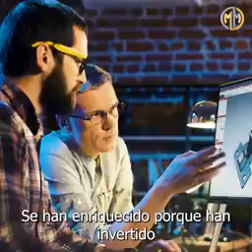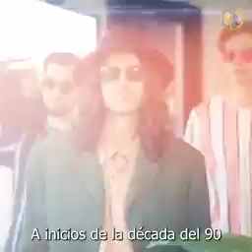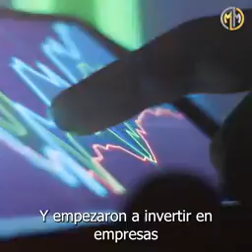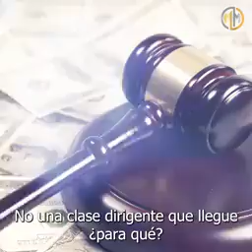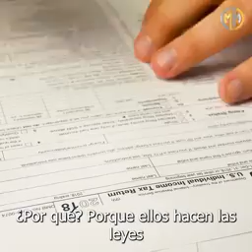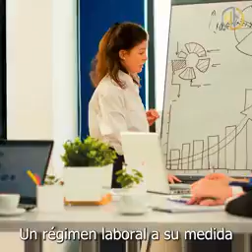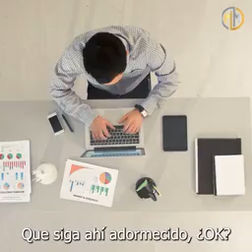DIFERENCIA ENTRE LOS PAÍSES RICOS Y LOS PAÍSES POBRES